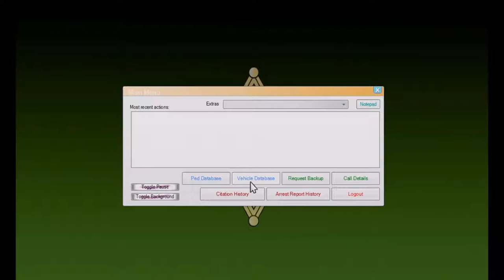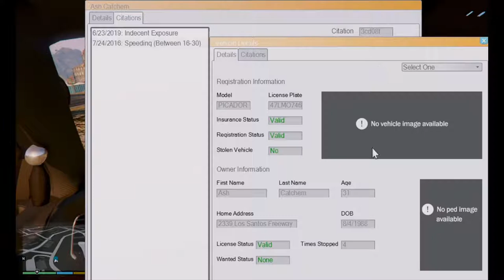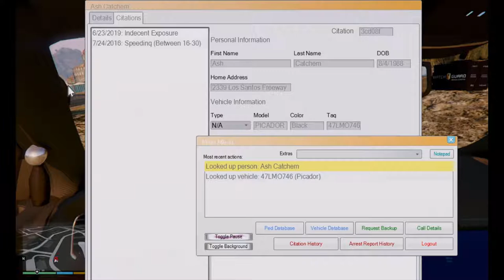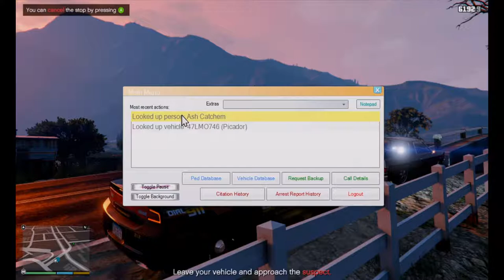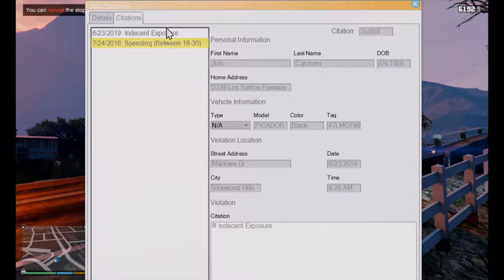GTA 5 LSPDFR | Ep3 - DISPATCH SHE IS RUNNING!!!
Hello guys make sure you like, subscribe, comment and share my videos and enjoy if you would like to see my other content and if you would like to help BravoRP out DONATE BELOW and if you would like to join or SASRP then join through the link DOWN BELOW